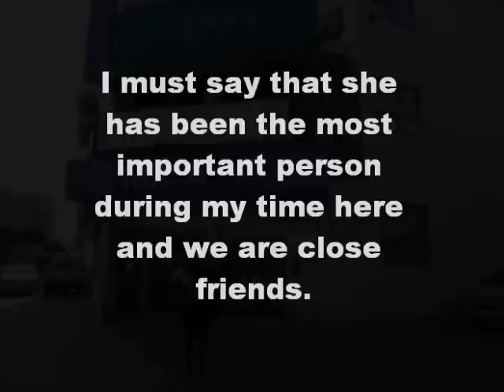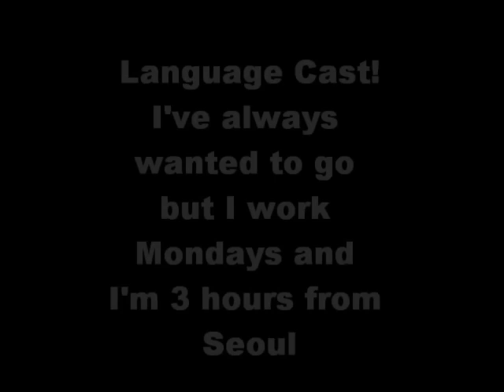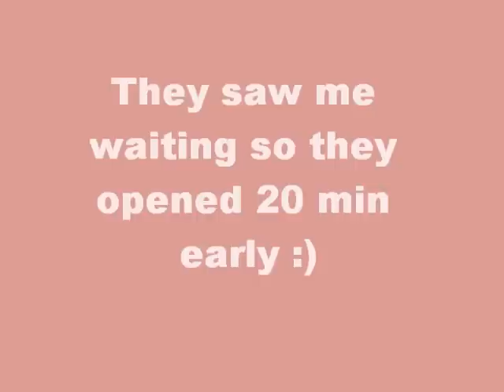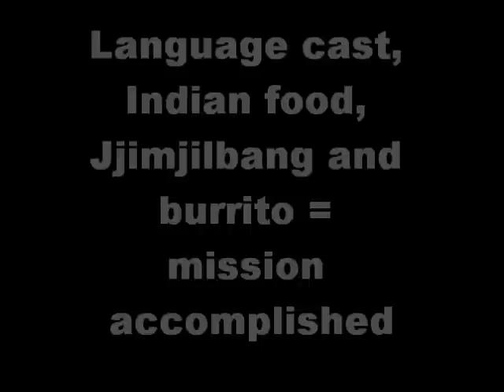Alone in Seoul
I had a few things I wanted to do before leaving Seoul after a great weekend with friends.